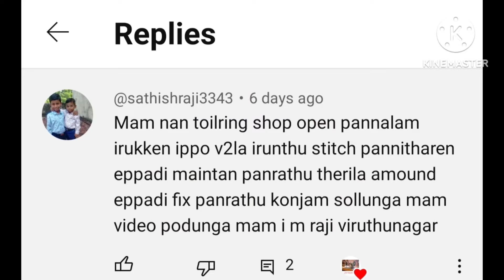டைலர் shop ஆரமிக்க ஆசையா /இப்படி செஞ்சி பாருங்க கண்டிப்பாக வெற்றி கிடைக்கும்uvfashion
# tailoring shop opening tips for Tamil